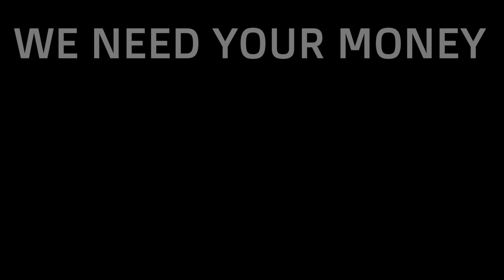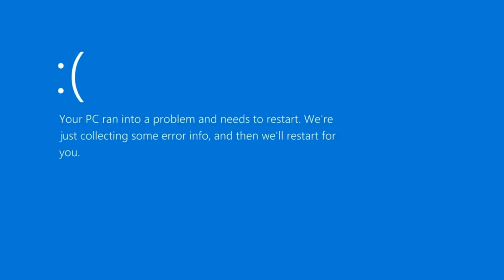Star Citizen Glitch Party - Ultimate Star Citizen Cash Back Edition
Star Citizen Epic $Fail$ - Star Citizen Glitches - Star Citizen Bugs Year 2039 - Star Citizen Vaporware